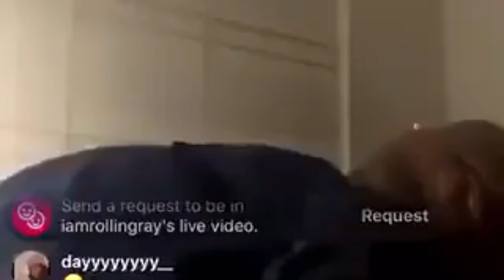Rhea Ripley’s Homecoming, A Glorified House Show | WWE Elimination Chamber Perth 2024 Reaction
My reaction to the 2024 Elimination Chamber From Perth, Australia ! This was a glorified house show !